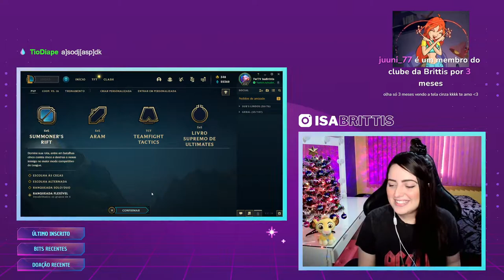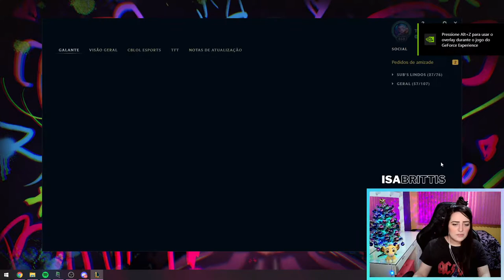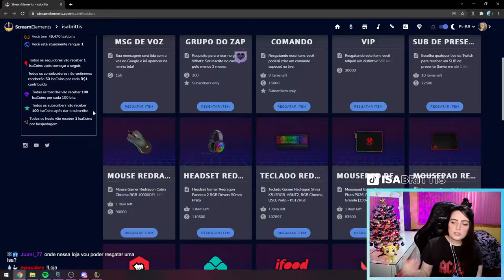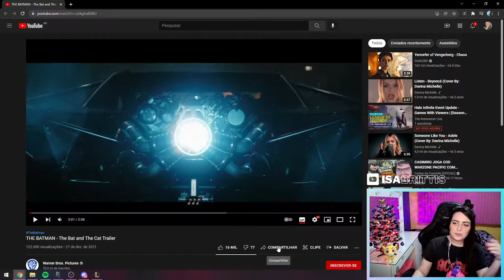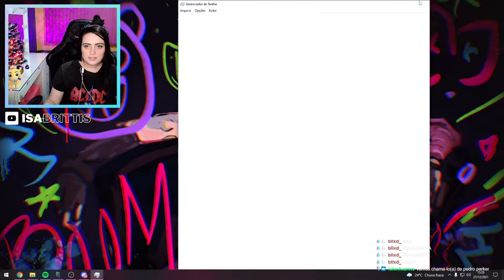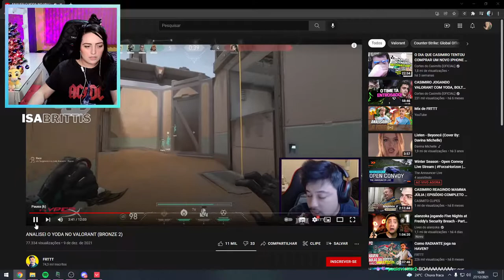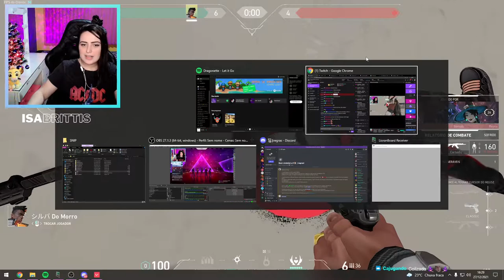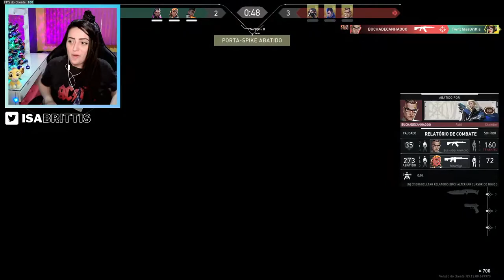Live do dia 27/12/2021